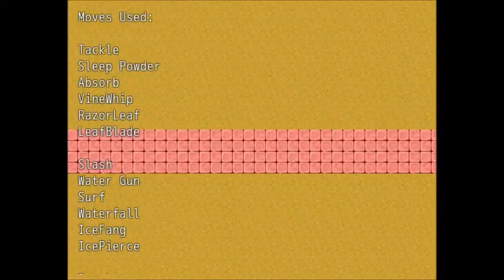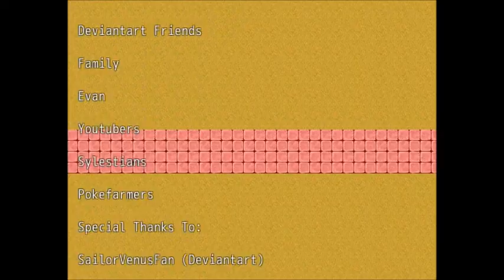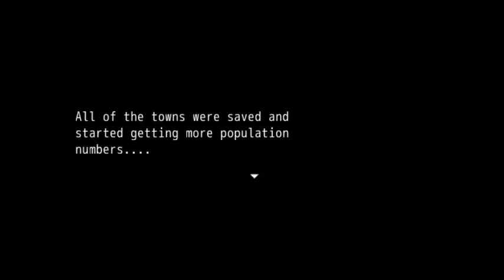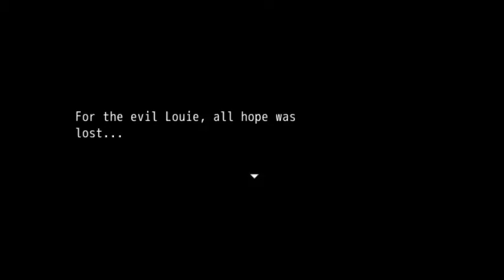Louies RPG Final Update!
The final update and ending to Louies RPG!